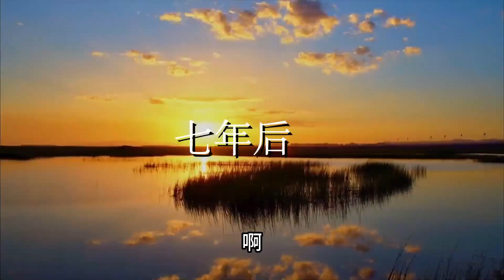小伙为照顾前女友孩子，一直未娶，七年后她回来说出秘密【农村微情剧】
农村微情剧 短剧 纯情 我们的短剧是为了为观众提供娱乐，完全遵守平台的使用政策。